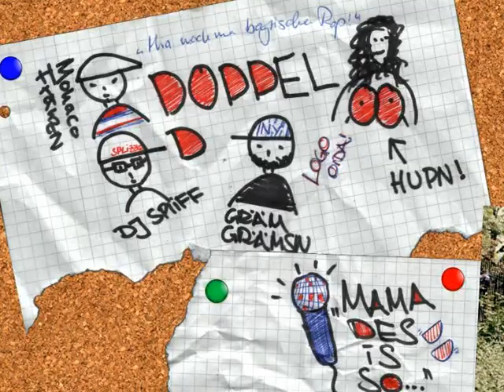Doppel D - Mama des is so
Das neue Musikvideo von Doppel D! Bayerischer Rap for the Mamas! Watch out for "B-AYA-N"!